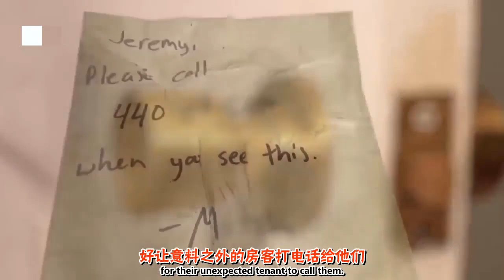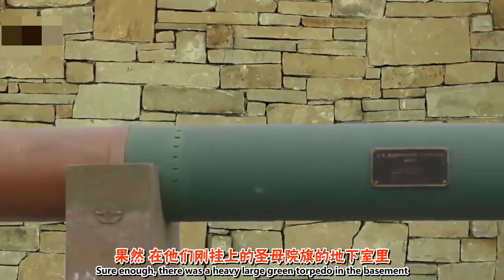10 个 地下室 里面 的 最 可怕 东西 ~ 高能 噢！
10 个 地下室 里面 的 最 可怕 东西 ~ 高能 噢！